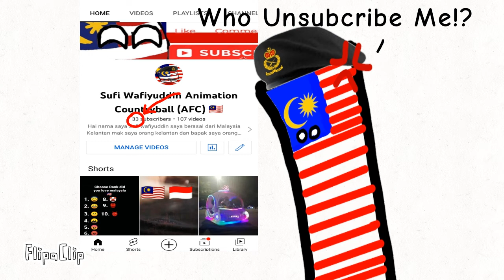Who unsubcribe me